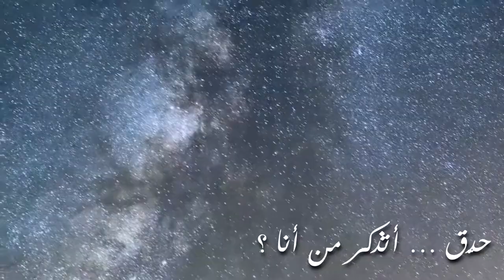وطن النجوم انا هنا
لا تنسى وضع إعجاب على الصفحة ومتابعة كل جديد
شعر إيليا أبو ماضي
أداء محمد سلامه
هندسة صوت حسن عصام
مونتاج فيديو مؤمن معايطة